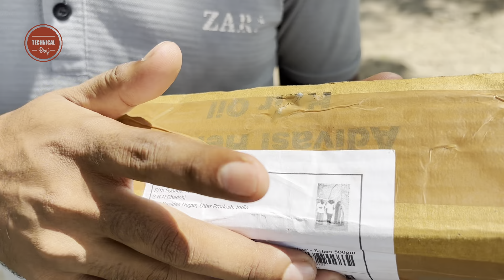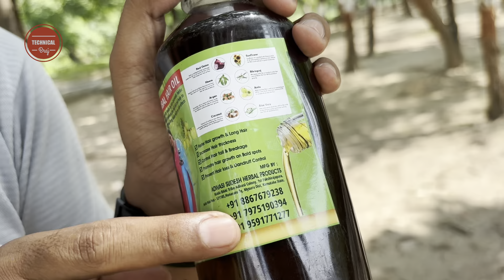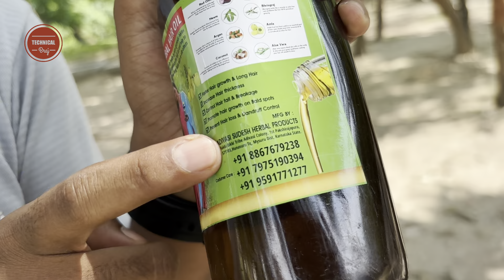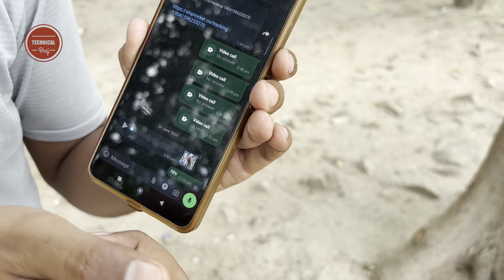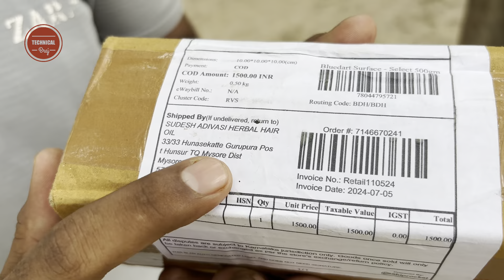Adivasi Hair Oil Original Kaise Pata kare | 🚨🚨 Fake/Real Watch Full Video 🚨🚨 Adiwasi Hair Oil Order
Hello Dosto Namskar Apko apne Technical Braj YouTube channel par apka swagat hai, Dosto mai Is Video me adiwasi Hair Oil ka video dikhaya hu. Ki agar aap adiwasi Hair Oil Original order krna chahte hai to yah video dekhie, mai is video me Mr Indian Hacker Ka Sudesh Adiwasi Hair Oil ka Product managa kar unboxing kar ke Dikhaya hu, Dosto agar aap lene ko soch rhe hai to yah video dekhie. Adivasi Original or fake Hair Oil me kya difference hai sab kuch bataya hu. agar apka Hair Bahut gir raha hai aur aap Apne girate baalo ko rokana chahte hai to apke lie yah video bahut important hai.

1) adivasi hair oil asli nakli kaise pahchane.
2) adivasi hair oil review.
3) adivasi hair oil original kaise mangaye.
4) adivasi hair oil original kaise pata kare
5) adivasi hair oil address
6) adivasi hair oil kaise lagaye.
7) adivasi hair oil original.
8) adivasi hair oil review in hindi.
9) adivasi hair oil use kaise kare.
10) adivasi hair oil duplicate aur original kaise pahchane.